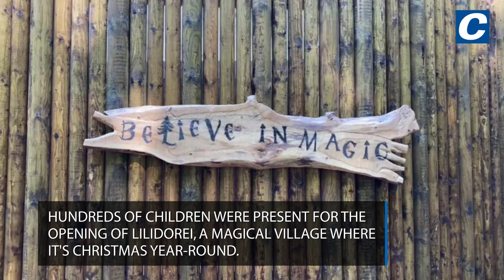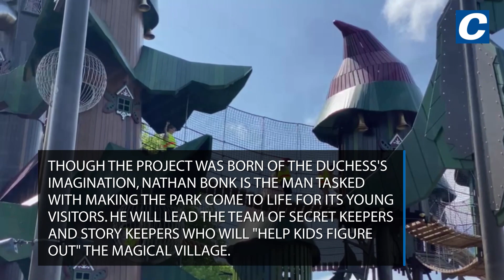Official opening of Lilidorei playground at Alnwick Garden - the world's largest play structure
Hundreds of children were present for the opening of the world's largest play structure - Lilidorei, a magical village at Alnwick Garden in Northumberland, where it's Christmas year-round.